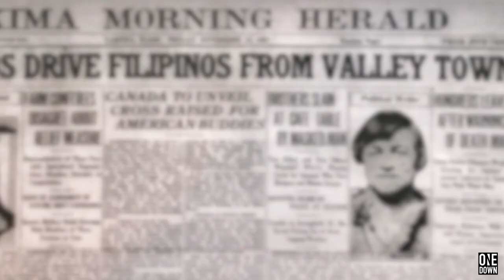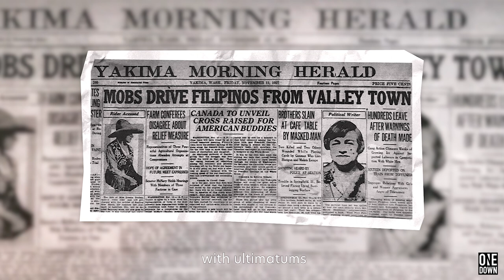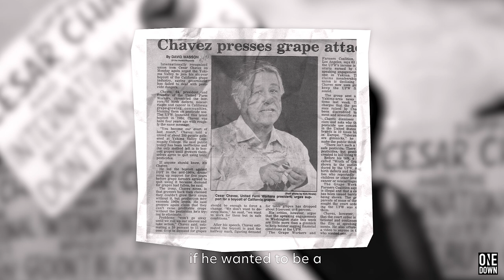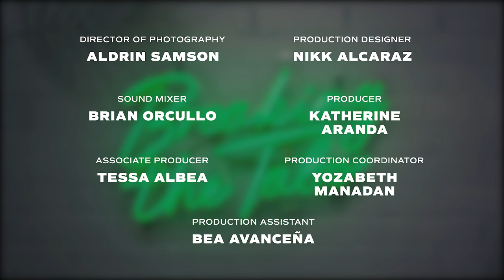Everything you didnt know about Filipino American History | Breaking The Tabo | Season 1 | Episode 4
Tell us a time when you learned about Filipino American History growing up… Yeah, we can’t either.

In this week’s episode, we’re talking about the impact that Filipinos have had on the American landscape and why it’s important to talk about it.
Breaking the Tabo: Let’s talk real sh*t is a satirical series that explores modern Filipino experiences not included in dominant discourse or mainstream media.

"Breaking the Tabo" is a play on words for “breaking the taboo.” To break the taboo is to break from something that is excluded from mention. A tabo... well, Filipinos will understand.

We just launched our Breaking The Tabo merch!